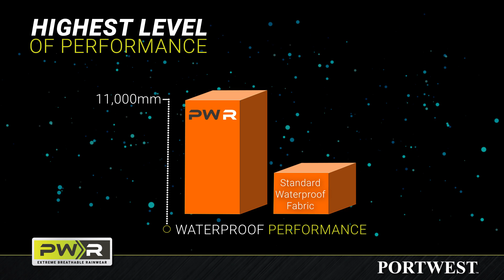PORTWEST PWR - Extreme Rainwear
PORTWEST PWR High Visibility -mallisto on valmistettu huippuluokan vedenpitävästä ja hengittävästä Portwest Extreme -kankaasta. Innovatiivista valmistusteknologiaa hyödyntäen kankaan kalvorakenne mahdollistaa täysin vedenpitävän, hengittävän mutta myös tuulenpitävän suojakerroksen, joka ylittää huomattavasti EN 343: n nykyiset korkeimmat tason 3: 3-vaatimukset. Ulkopuolinen kangas on käsitelty Texpel-viimeistelyllä, joka suojaa joustavaa kangasta vedeltä ja myös esimerkiksi öljytahroilta.